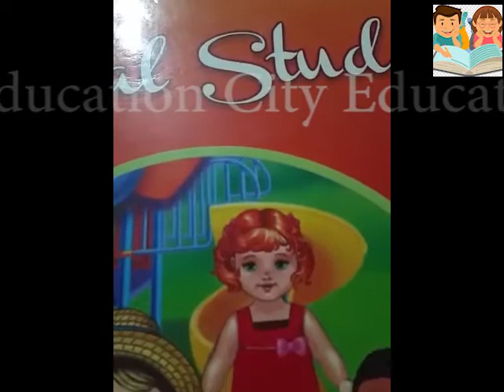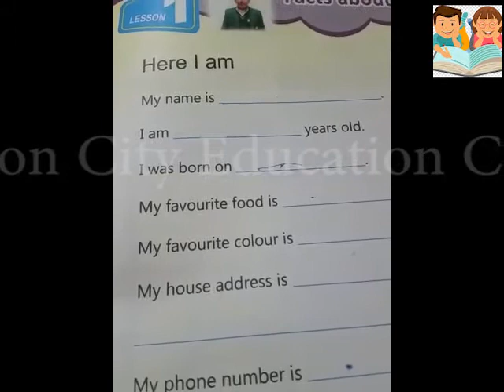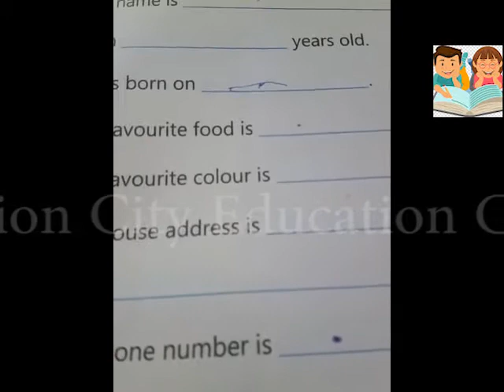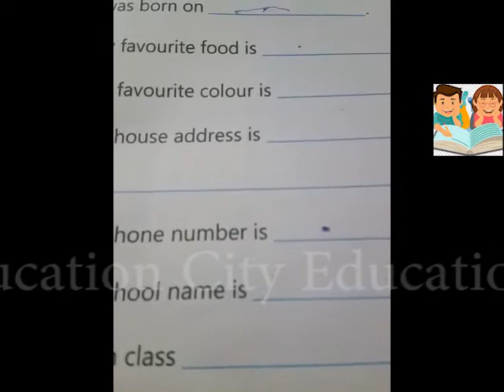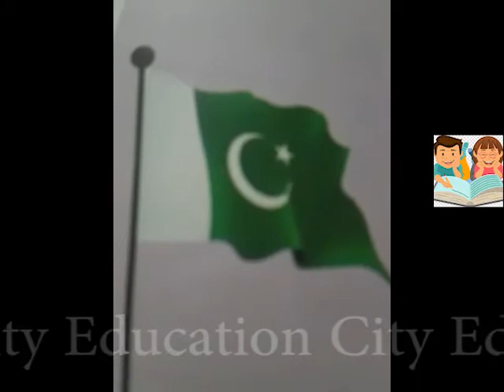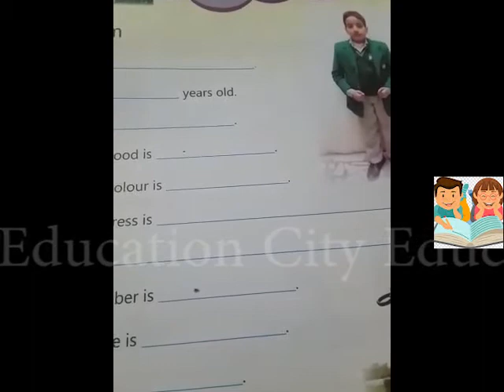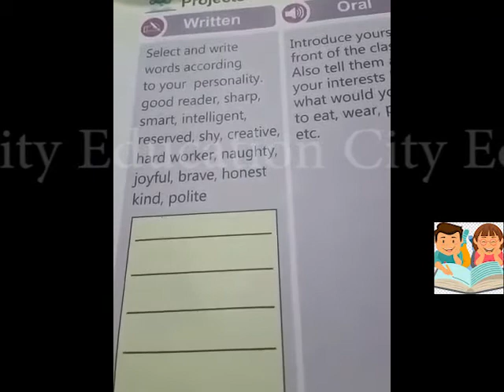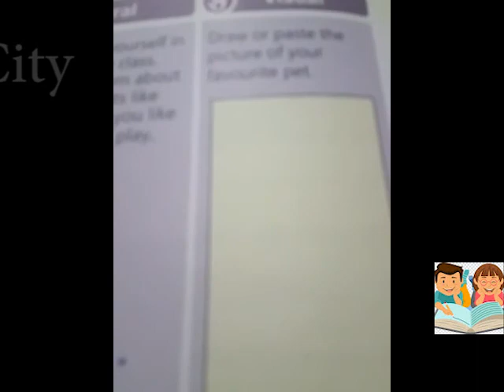Class#3 of Social Study for grade 2 students(Facts about Myself) Page 3 & 4 | Dar e Arqam Schools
AOA Hoping for your best of Health and Emaan.
This is Class # 3 of Social Studies for Grade 2 students.
Topic:  Facts about Myself Page 3 & 4
Facts about myself.
All about me.
Dare-Arqam School
SocialStudy for grade 2 students Class#3 Dar-e-Arqam Schools